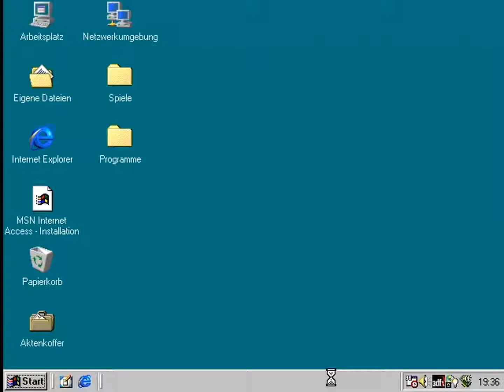Gubble Demo [SHORT] - Schräubchen drehen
Ein kleines süßes Alien hat sich in einem Wagen verfangen und dreht gemütlich an Schräubchen, während einige Fieslinge dies verhindern wollen und dem Alien Schaden zufügen wollen - so kurz und knackig kann man das Spielprinzip dieses netten kleinen Geschicklichkeitsspiels von 1996 beschreiben, wovon wir eine Demo anzocken. Inzwischen ist davon eine HD-Version erhältlich. Nette Musikbegleitung und tolles Spielprinzip.

*GUBBLE* (Demo-Version) (1996)
Geschicklichkeitsspiel von Actual Entertainment